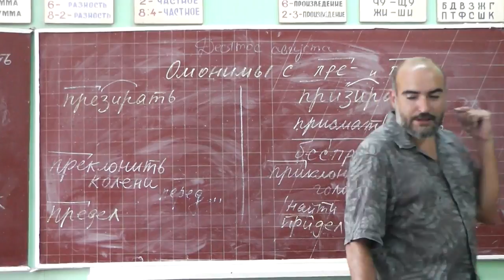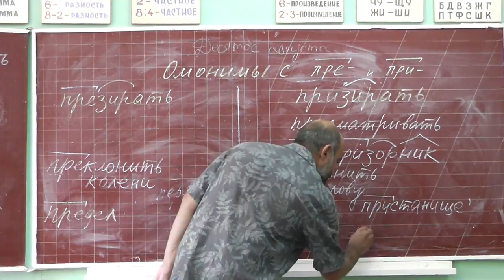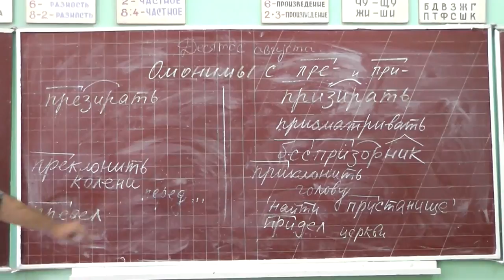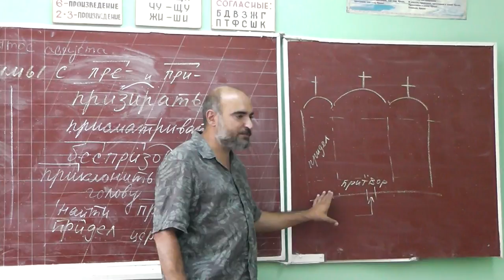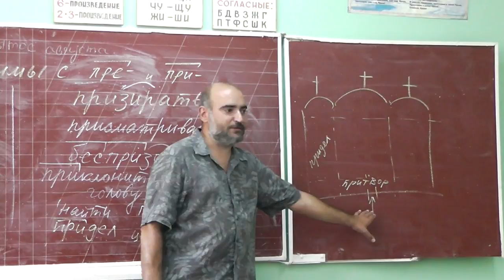14 Предел, придел и притвор